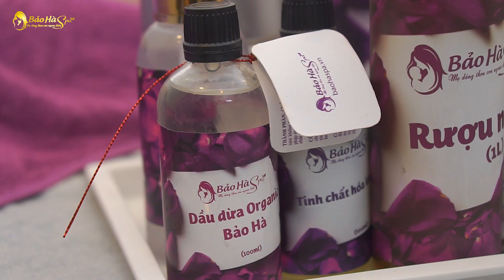Chăm sóc phục hồi sức khỏe, làm đẹp sau sinh hiệu quả nhờ Bảo Hà Spa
Trong xã hội hiện đại, mỗi người phụ nữ chỉ sinh con 1 đến 2 lần nhưng mỗi lần mang thai và vượt cạn là cả một sự đánh đổi lớn lao về thể chất, tinh thần và sắc đẹp.

Để giúp các mẹ phục hồi sức khỏe, kiêng cữ khoa học, nuôi con hoàn toàn bằng sữa mẹ kết hợp với lấy lại vóc dáng sau sinh, các chuyên gia của Bảo Hà Spa đã xây dựng lên thương hiệu spa bầu, spa sau sinh chuẩn 5 sao sử dụng phương pháp massage sau sinh Nhật Bản và các dược liệu thiên nhiên tuyệt đối an toàn cho mẹ và không ảnh hưởng đến nguồn sữa cho con.
Bảo Hà Spa là đơn vị Spa bầu, làm đẹp sau sinh hàng đầu đạt tiêu chuẩn 5 sao, cung cấp kho kiến thức cho các mẹ và những dịch vụ spa tốt nhất cho mẹ và bé
THEO DÕI HOẠT ĐỘNG BẢO HÀ SPA QUA CÁC KÊNH